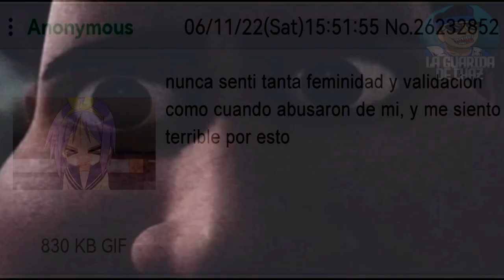Suficiente Internet Por Hoy, y Por Siempre. Apaguen El Mundo POR FAVOR.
Estoy cansado de este mundo... de su gente x2

Esto es completamente bizarro, y créanme que hasta yo dudaba de si hacer el video porque es un tema muy jugado. Pero en cierto modo resulta cuando menos interesante, en una forma bastante retorcida.

Si yo tuve que verlo, ustedes también.